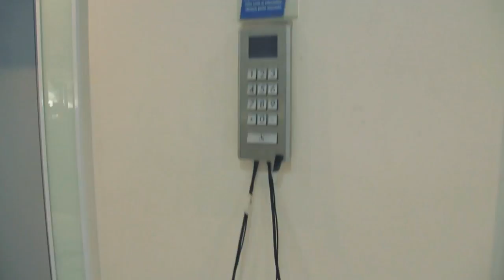Notícias ao vivo, onde você estiver | GloboNews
Você entra em um elevador e, enquanto aguarda o seu andar, assiste às notícias pela televisão. Essa cena parece familiar, né? Mas e se, de repente, o jornalista começasse a falar com você?
As apresentadoras da GloboNews Leilane Neubarth e Mariana Godoy embarcaram nessa brincadeira para divulgar o aplicativo GloboNews Play. Em um prédio comercial do Flamengo, no Rio de Janeiro, elas conversaram e deram um baita susto nos telespectadores do elevador.